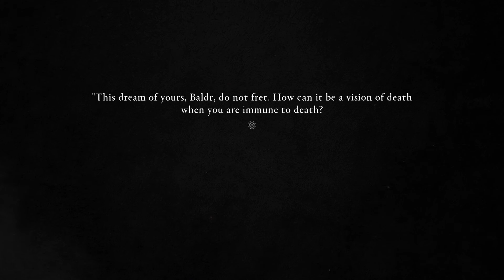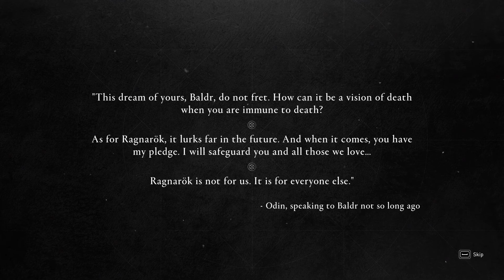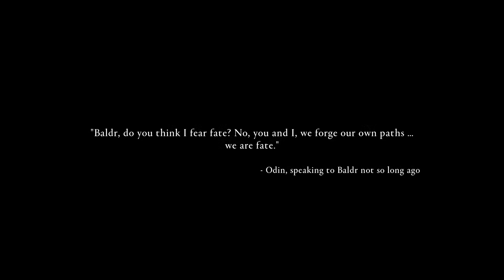Assassin's Creed Vahalla: Dawn Of Ragnarok Part 1 [1080p60 PC] - No Commentary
The time of Ragnarok is closing upon Asgard, but Havi has bigger thing to worry about, his son Baldr. But when Baldr is within sight, they couldn't expect that Surtr has become immortal.